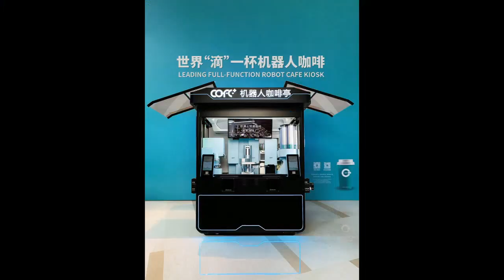Robot cafe：It has become a landscape in the park